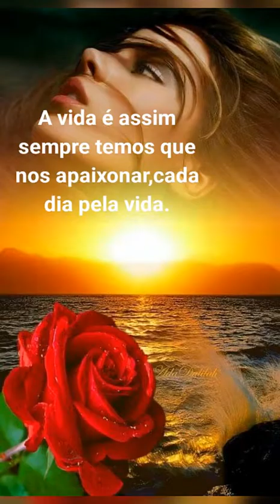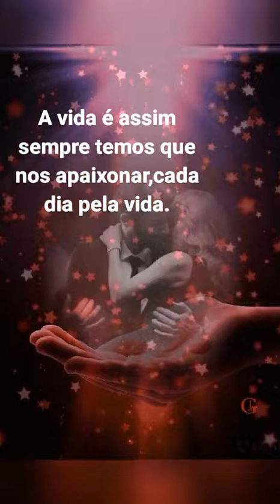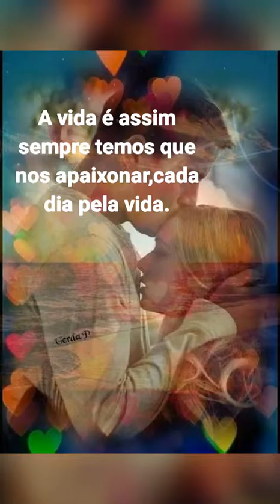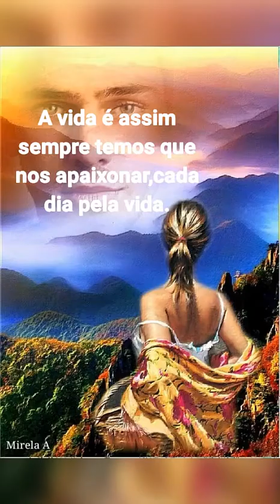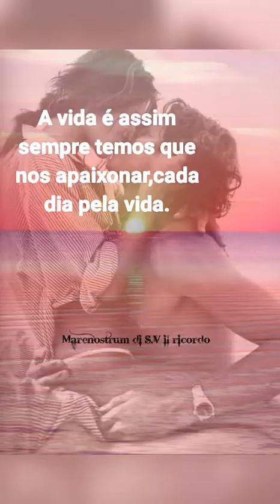🍂🌹🍂/ Cecilia Silva (Cover) Rod Stewart-----# Sailing.♥️